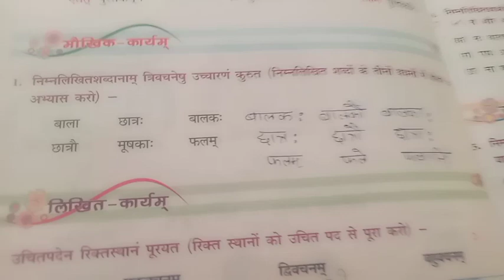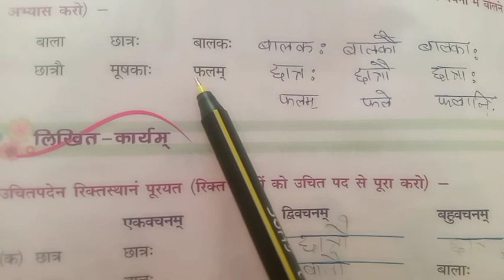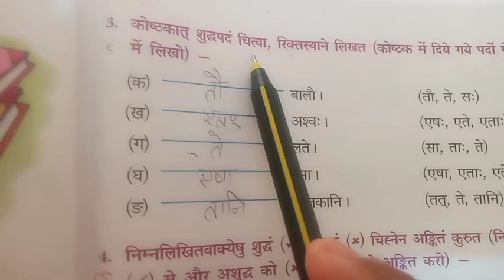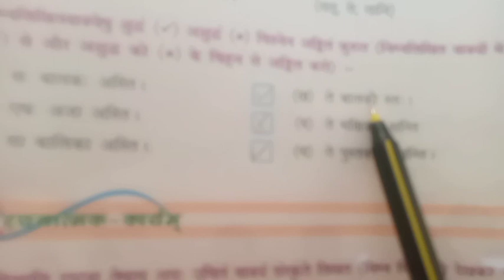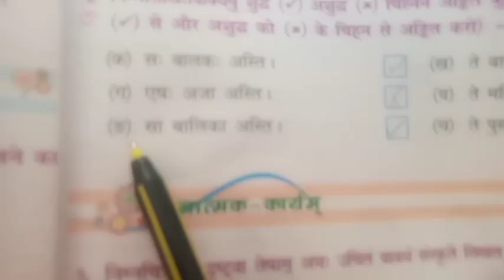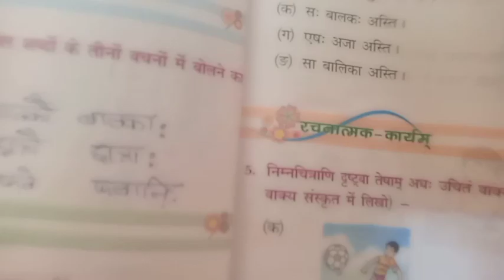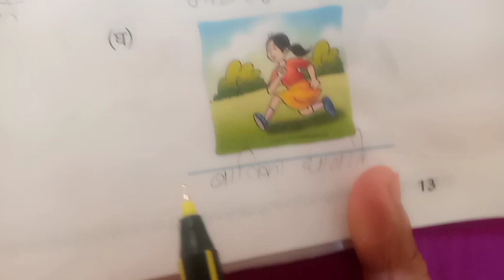Vdeo no.12. Date 14 June 2023. class 6th Topic _ lesson no. 3 book work.